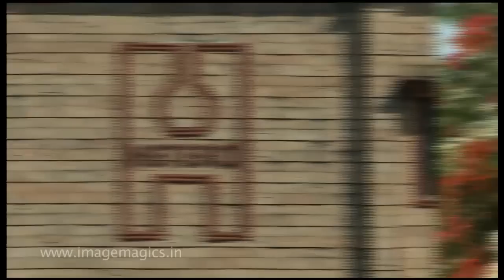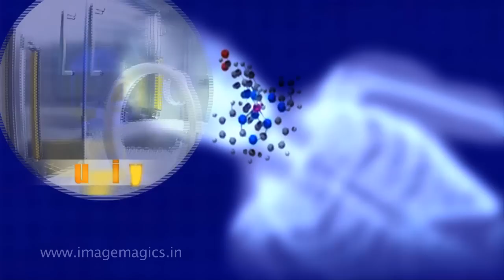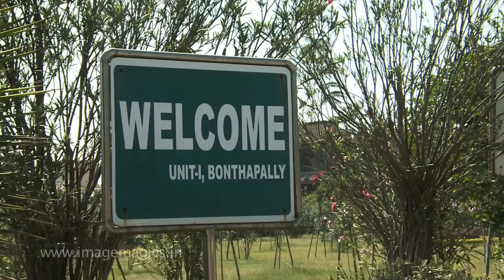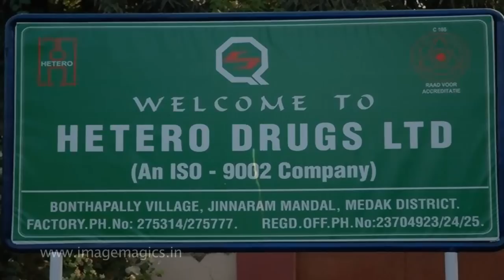HETERO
Hetero drugs 20 years of success Celebrations Unit-1 film